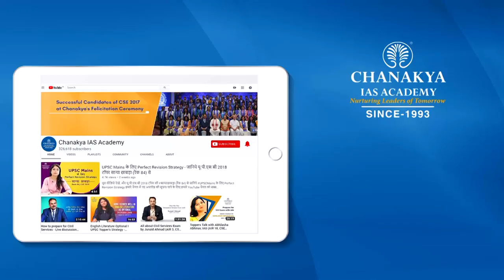UPSC Current Affairs Preparation Strategy By IAS Topper Sanya Chhabra | Chanakya IAS Academy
UPSC Topper Sanya Chhabra shares her Current affairs preparation strategy for UPSC exam and what are the useful resources to read like Hindu newspaper, Yojana magazine for current affairs preparation. Which Newspapers and which monthly and weekly magazines one should follow for preparing current affairs for Civil Service Exams and importance of test series for prelims. Sanya Chhabra, IAS secured Rank 84 in first attempt of UPSC Civil Services Examination (CSE 2018).